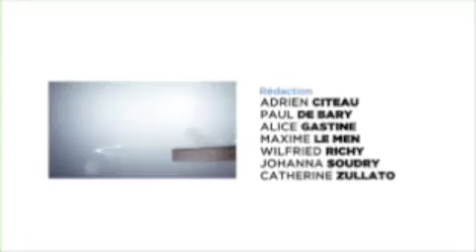Templiers vs Meteores (TVFIL78)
Rencontre du Championnat de France D2 de football américain opposant les Templiers d'Elancourt aux Météores de Fontenay sous Bois. extrait du Journal de TVFIL78